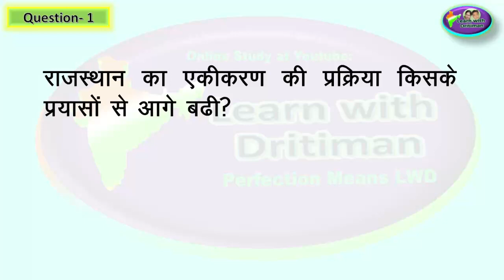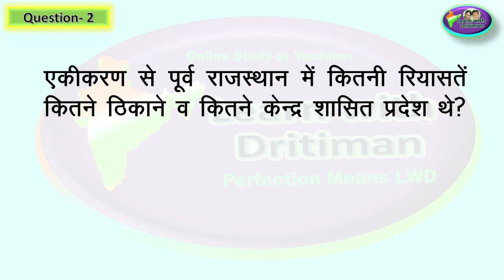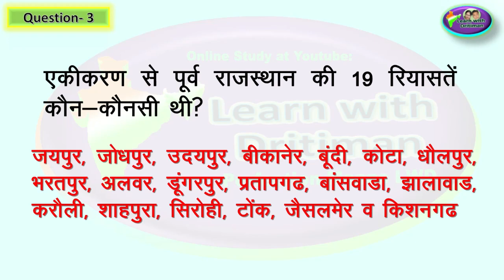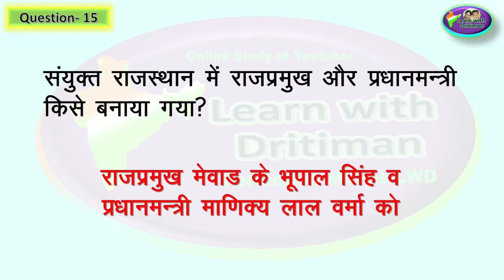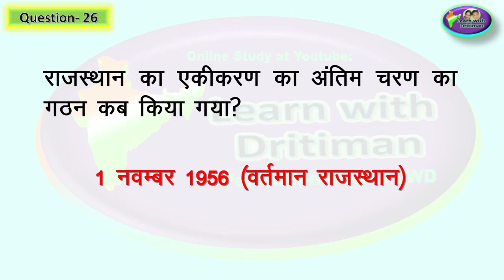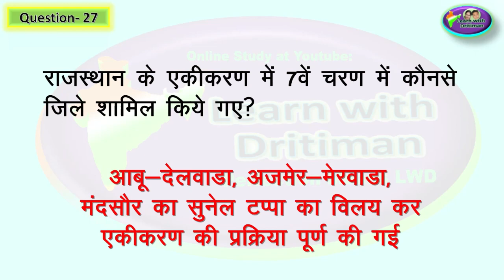Class-8/ Ch-3/ आधुनिक राजस्थान का निर्माण/ Rajasthan GK/ NCERT/ RBSE/ 1st GRADE/ REET/ syllabus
Class-8/ Chapter-3/ आधुनिक राजस्थान का निर्माण/ Rajasthan GK/ NCERT/ RBSE/   1st GRADE/ 2nd GRADE /Rajasthan GK/ 1st GRADE/ 2nd GRADE/ Anu Jadoun/ syllabus/ REET ke baad/ 2nd grade ki taiyari kaise kare/ 1st GRADE/ 2nd GRADE/ राजस्थान GK/ Anu Jadoun/ most important